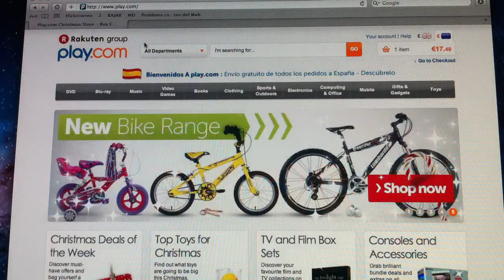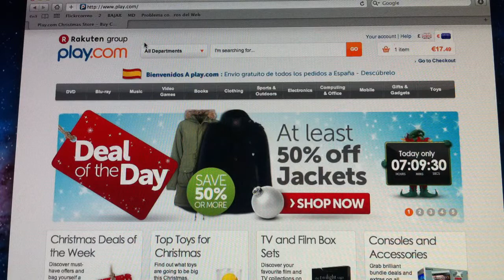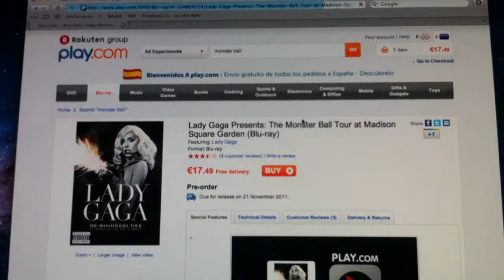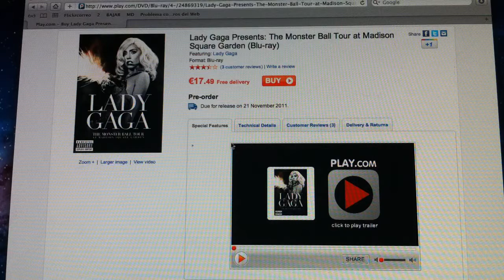Cómo ahorrar comprando a través de Internet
Este vídeo muestra una forma de comprar artículos a través de Internet y ahorrar dinero tanto en el precio del producto como en los gastos de envío.

Si tú también quieres ganar dinero creando vídeos con tu smartphone, echa un vistazo a la aplicación ClipFlip